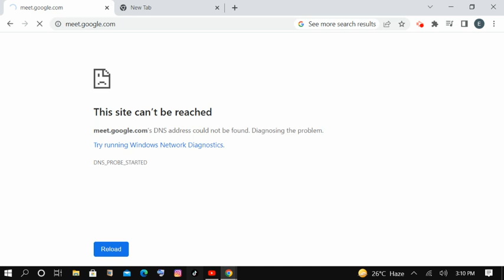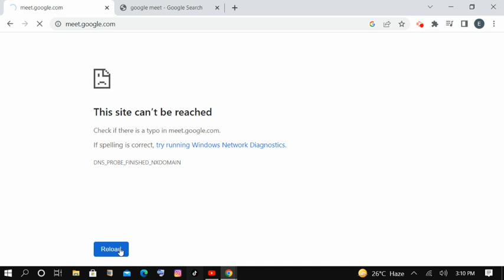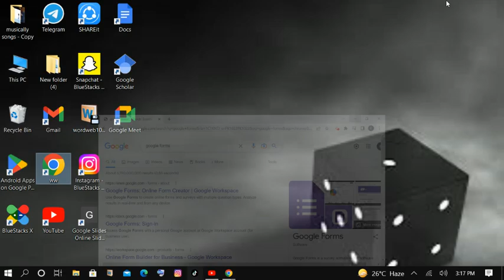How to Install Google Meet on Laptop or PC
Want to do video calls, conferences and meetings? Google meet is the best option just install with easy an procedure.